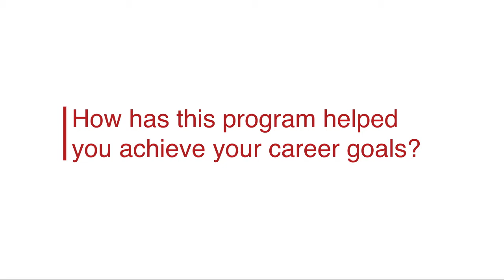The Future of Healthcare | Adam Russman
Adam Russman, manager of data analytics at New York-Presbyterian Hospital, Executive MBA/MS '19, on what he's learned so far in the Cornell Executive MBA/MS in Healthcare Leadership program.